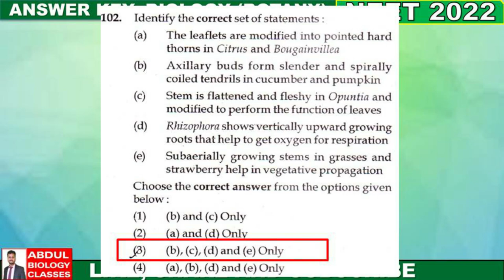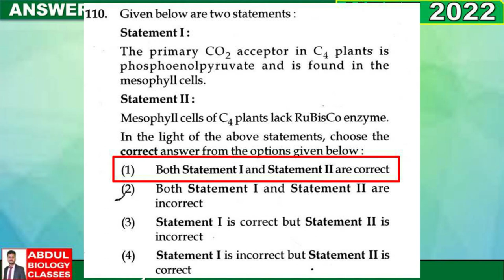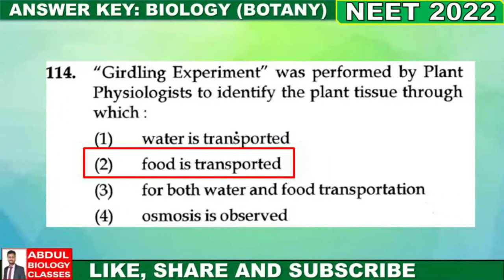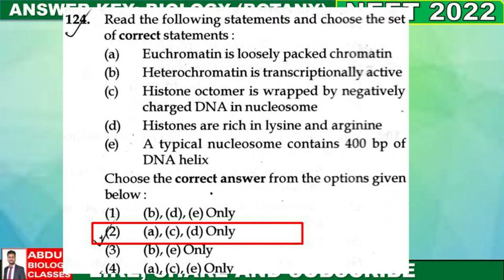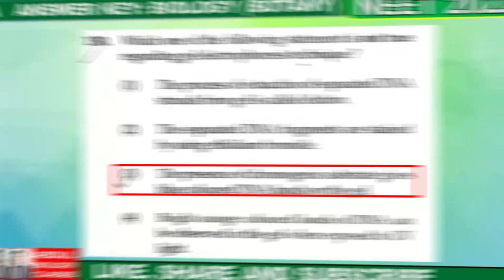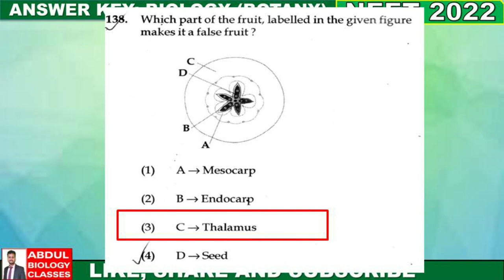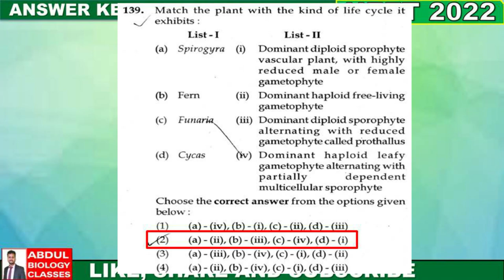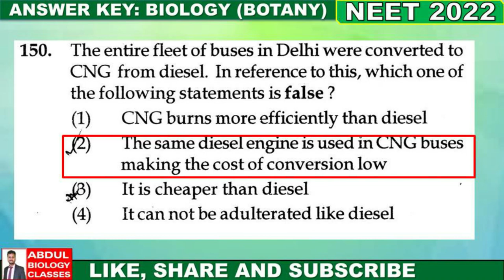NEET 2022 Answer Key | BOTANY | BIOLOGY | NEET 2022 Paper Solutions | Code Q1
✅ NEET2022 ANSWER SHEET
✅NEET2022 SOLVED PAPER
✅NEET2022 Paper
✅NEET 2022
✅  NEET 2022 all subject Answer Key

You can download full Answer key of NEET2022 for all subject:-

ALL CODE ANSWER KEY NEET2022

QUESTION PAPER WITH SOLUTION (P3) NEET2022 - ALL SUBJECTS

DETAILS SOLUTION (P3) NEET2022- ALL SUBJECTS